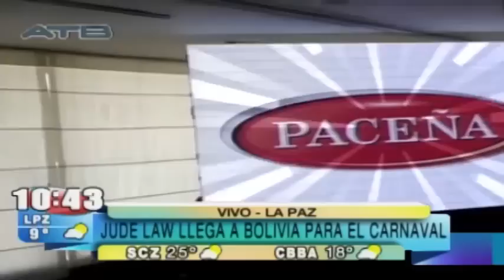Jude Law llega a Bolivia para el Carnaval de Oruro y Santa Cruz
Jude Law es el invitado especial de Paceña y visitará el Carnaval de Santa Cruz y Oruro